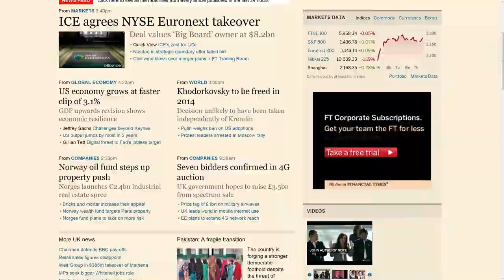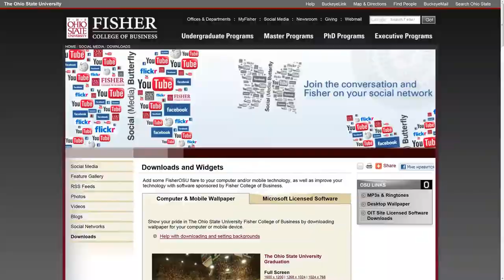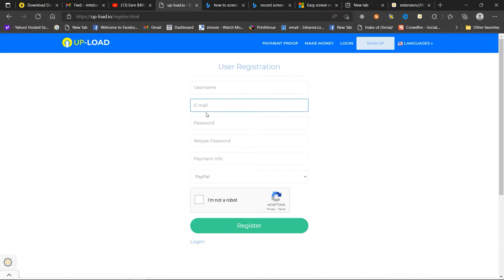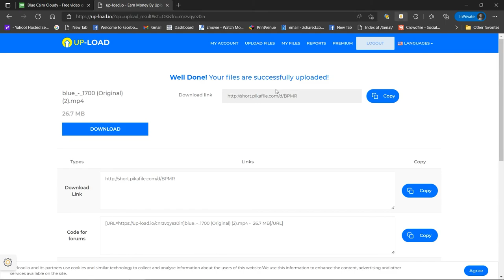Make $100 per Day with Just Uploading Images, With Zero Investment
Making money through conventional methods is hard. After spending countless hours of your day you still barely make enough to support yourself and your family.

But what if I tell you I can teach you a way to make money online with almost no work and zero risk.
You don’t even have to spend a single penny from your pocket and you can make hundreds of dollars per day.

In This Video I will teach you a great strategy to make money online with zero risk.